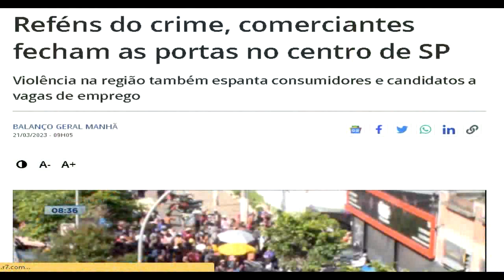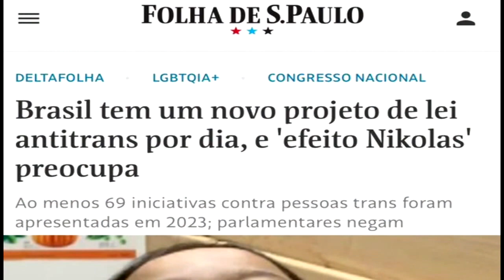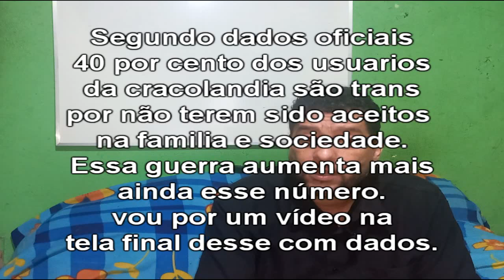Síndrome da casca de banana